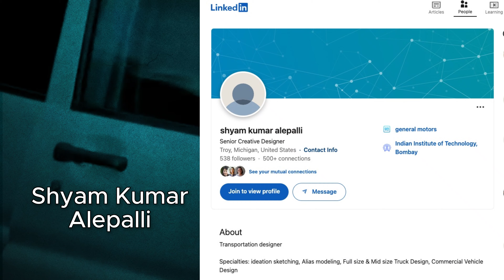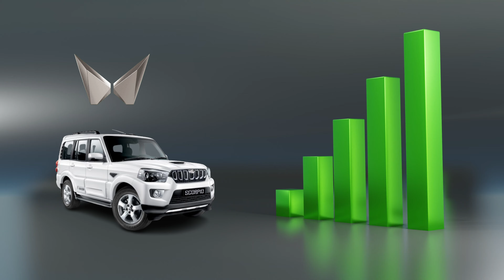How Mahindra Scorpio Dethroned Tata Safari? | AutoTechGarage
In this video, we explore the fascinating journey of how the Mahindra Scorpio managed to dethrone the Tata Safari in the competitive SUV market. We'll dive into the strategic moves, design innovations, and market dynamics that played a crucial role in this automotive rivalry.

Key Topics Covered:

Design and Engineering: A comparison of the design philosophies and engineering advancements that gave Mahindra Scorpio an edge over Tata Safari.

Performance and Reliability: Analyzing the performance metrics and reliability factors that influenced consumer preferences.

Marketing Strategies: How Mahindra's marketing tactics outperformed Tata's, capturing the attention of SUV enthusiasts.

Customer Feedback and Reviews: Insights from customer reviews and feedback that highlight the strengths and weaknesses of both models.

Market Trends: A look at the broader market trends and how they impacted the success of the Mahindra Scorpio and the decline of the Tata Safari.

Join us as we unravel the story behind this significant shift in the SUV market.